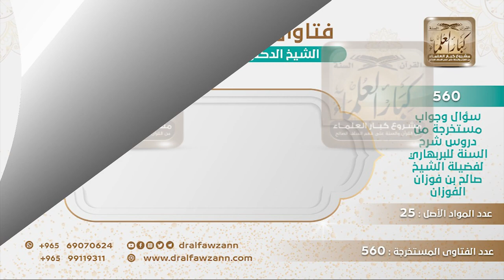[275 -560] في قول المؤلف: (إذا بيع في أسواق المسلمين) فهل يختلف الحكم إذا بيع في أسواق الكفار؟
-"السؤال: في قول المؤلف رحمه الله في حل البيع والشراء: إذا بيع في أسواق المسلمين، فإذا بيع يا صاحب الفضيلة في أسواق غير المسلمين، أيختلف الحكم؟
الجواب: إي نعم لأن غير المسلمين لا يحترزون من الحرام، فأنت تتأكد، إذا صرت في غير بلاد المسلمين تتأكد، أما إذا صرت في بلاد المسلمين فالأصل الحل والحمد لله.
للاشتراك في قناة الشيخ صالح الفوزان
سؤال وجواب من شرح السنة للبربهاري ( 560 ) مقطع

للاستفسار والإقتراحات والدعم
رئيس الفريق
لمشروع كبار العلماء